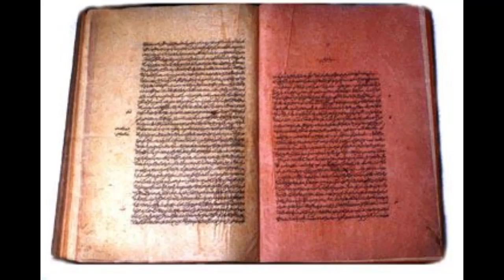Dara Shikoh || دارا شکوہ ||Mohsan TV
Dara Shikoh, also known as Dara Shukoh (Hindi: दारा शिकोह, Urdu: دارا شِکوہ), (20 March 1615 – 30 August 1659) was the eldest son and heir-apparent of the Mughal emperor Shah Jahan. Dara was designated with the title Padshahzada-i-Buzurg Martaba ("Prince of High Rank")and was favoured as a successor by his father and his older sister, Princess Jahanara Begum. In the war of succession which ensued after Shah Jahan's illness in 1657, Dara was defeated by his younger brother Prince Muhiuddin (later, Emperor Aurangzeb). He was executed in 1659 on Aurangzeb's orders in a bitter struggle for the imperial throne.

Dara was a liberal-minded unorthodox Muslim as opposed to the orthodox Aurangzeb; he authored the work The Confluence of the Two Seas, which argues for the harmony of Sufi philosophy in Islam and Vedanta philosophy in Hinduism. A great patron of the arts, he was also more inclined towards philosophy and mysticism rather than military pursuits. The course of the history of the Indian subcontinent had Dara Shikoh prevailed over Aurangzeb, has been a matter of some conjecture among historians.